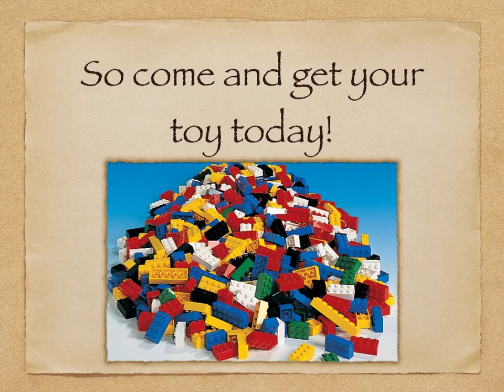Made with Explain Everything